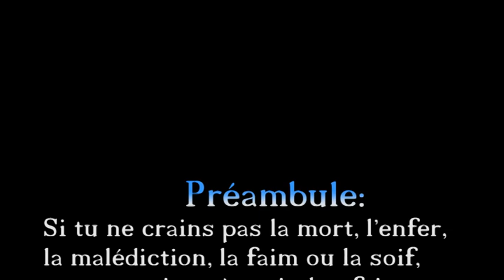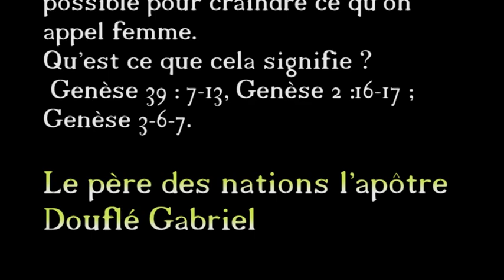PRÉAMBULE :CRAINS CE QU'ON APPEL FEMME / LE PÈRE DES NATIONS